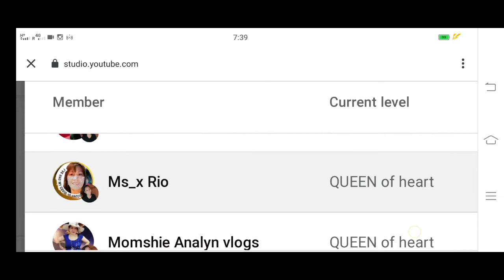Food trip with my Indonesian friends/with Indonesian spicy foods